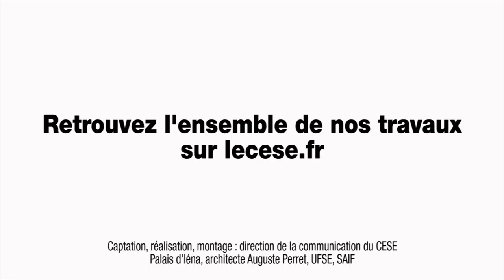Audition de Danièle LINHART, Directrice de recherche émérite au CNRS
Audition de Mme Danièle LINHART, Directrice de recherche émérite, CNRS, auteure du livre "Perte d'emploi, perte de soi".
Auditionnée par la Section des affaires sociales et de la santé du CESE dans le cadre de la saisine "L'impact du chômage sur les personnes et leur entourage : mieux prévenir et accompagner".